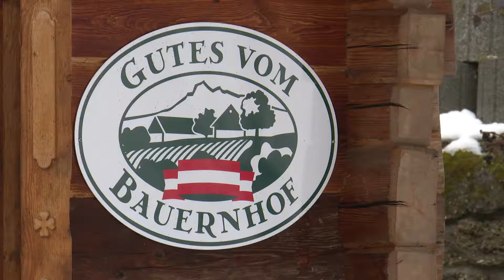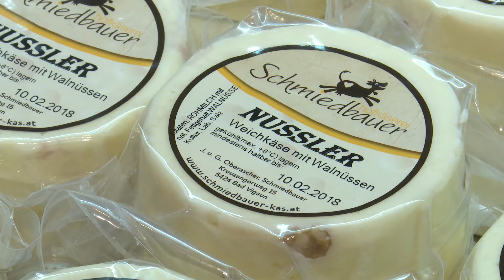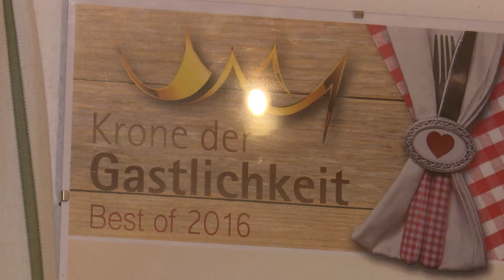Elfi Geiblinger zu Gast in der Hofkäserei Schmiedbauer Vigaun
Elfi Geiblinger ist für Salzburg schmeckt zu Gast bei der Familie Oberascher in Bad Vigaun. Gertraud und Sepp Oberascher begeistern mit Ihren Käsespezialitäten aus dem Tennengau